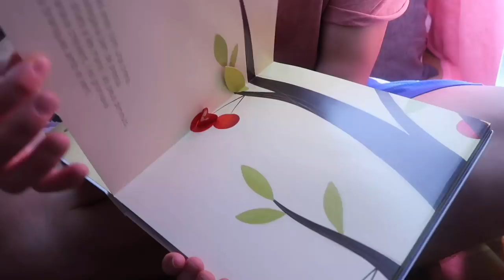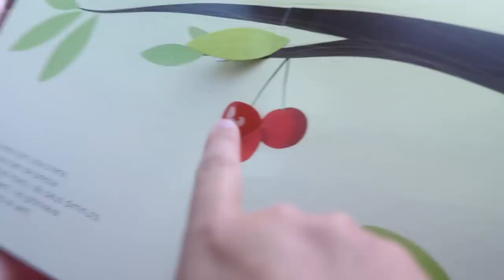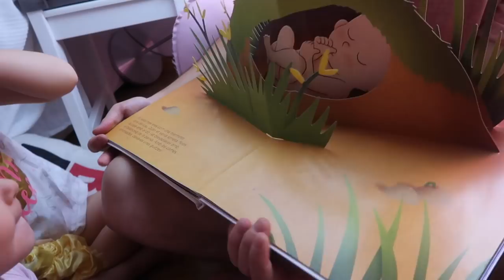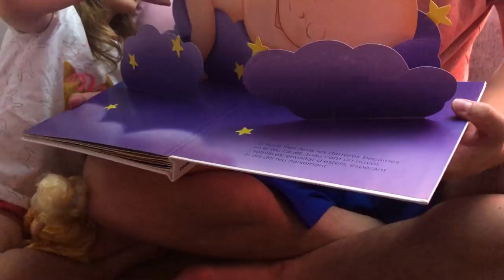REACCIÓN HERMANAS al SABER que VAMOS a TENER UN BEBÉ 🤰🏻💞| 10 Semanas de embarazo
Así ha sido como se tomaron el anuncio de su próximo hermanito Martina y Mia, fué un momento muy emotivo y especial!!!